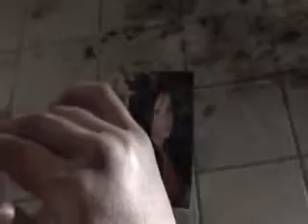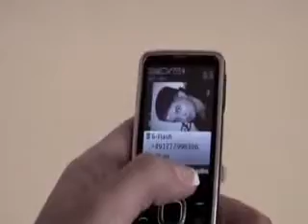YouTube- Sana Nasil Kandim Orijinal Klip FerHAT ELiF Gkay.avi